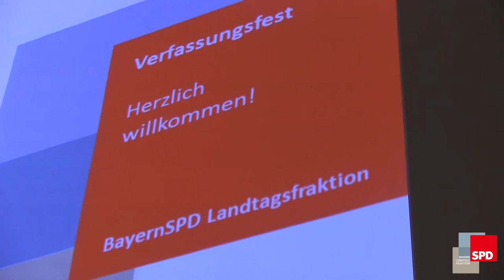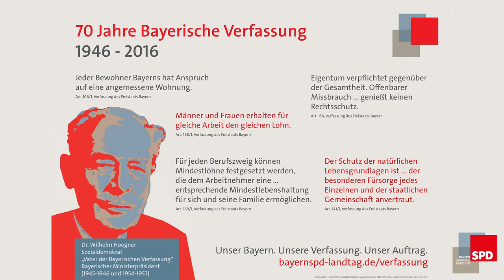Landtags-SPD feiert 70 Jahre Bayerische Verfassung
SPD-Fraktionschef Rinderspacher würdigt „Verfassungsvater Hoegner“ und wirbt für weltoffenen Freistaat

Mit einer Festveranstaltung im Landtag hat die SPD-Fraktion das 70-jährige Bestehen der Bayerischen Verfassung gefeiert. Der „Vater der Verfassung“, der große Sozialdemokrat und Bayerische Ministerpräsident, Dr. Wilhelm Hoegner, hatte den Entwurf der Verfassung im Schweizer Exil geschrieben und nach dem Ende des NS-Terrors nach Bayern gebracht. 1946 wurde die Verfassung in einer Volksabstimmung beschlossen.

Der SPD-Fraktionsvorsitzende Markus Rinderspacher würdigte am Dienstagabend die Hoegnersche Verfassung als Grundlage für unser weltoffenes und liberales Land. Und er erinnerte in seiner Rede auch an die Person Hoegner. „Er war ein ganz Großer unserer Geschichte. 1924 wurde Hoegner in den Bayerischen Landtag gewählt, später dann auch in den Deutschen Reichstag. Dort war er ein flammender Redner gegen die Nationalsozialisten und Adolf Hitler. Und nach dem Krieg machte er Bayern zu einem sozialen Rechtsstaat. Wir treten ein reiches Erbe an geistigen und an sittlichen Werten an, die in dieser Verfassung niedergeschrieben sind“, betonte Rinderspacher.

Der SPD-Fraktionsvorsitzende zitierte Hoegner, der selbst seine politischen Ziele dereinst mit den Worten beschrieb: „Vor allem sollte verhütet werden, dass durch eine weitere Verschärfung der Klassengegensätze das Staatsgefüge auseinander gesprengt würde. Zu diesem Zweck sollte eine Gesellschaft entstehen, in der an die Stelle des rücksichtslosen Wettbewerbs, der Neid- und Hassgefühle und des Kampfes aller gegen alle gegenseitige Hilfe zu treten hätte. In einer solchen Gesellschaftsordnung würden nicht Maschinen und Material, sondern Menschen am wichtigsten sein. Die gesamte Volkswirtschaft sollte im Dienste des Gemeinwohls stehen und allen Staatsbürgern sollte ein menschenwürdiges Dasein, eine möglichst hohe Lebenshaltung gewährleistet sein.“

An der Festveranstaltung im Landtag nahmen über 400 Gäste teil, darunter auch der Kabarettist Christian Springer, der einen humoristioschen Blick auf den Unterschied zwischen Verfassungstext und Verfassungswirklichkeit im Freistaat warf.